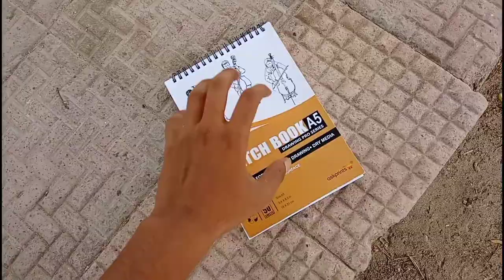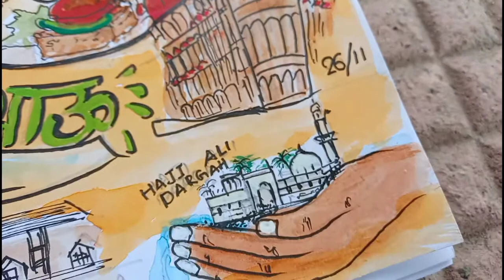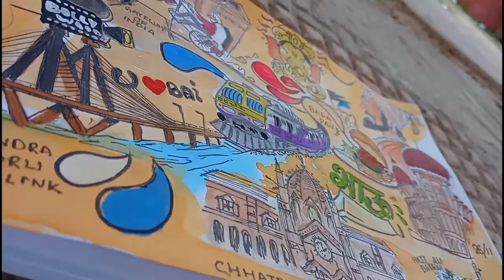Mumbai doodle | Mumbai creative writing ❤️ Aamchi Mumbai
Hi, my name is Anshu 🧒 and i made a doodle today.  The theme of the doodle is Mumbai and I have tried to make the important location of Mumbai on this Doodle.🖌️

In this doodle. I've made.. 🌉
Shri Ganpati Bappa Morya
Chhatrapati Shivaji Maharaj
Maratha Fort
Taj Mahal Palace
Mumbai Local Train
Bada Pav ( Famous dish of Mumbai)
Mumbai Daabewala
Bollywood

Music
Ncs music

Song:  Art & Craft Background Music